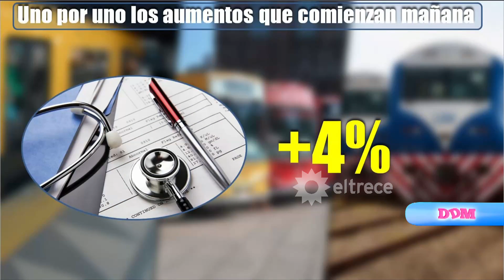Los nuevos aumentos que llegarán en febrero de 2018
Momento emitido el miércoles 31 de enero de 2018 en El diario de Mariana.